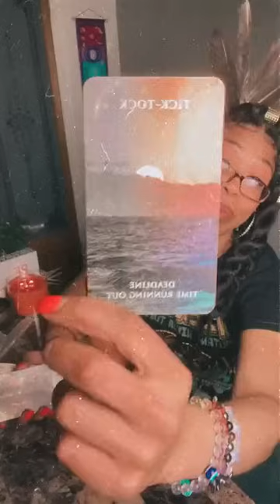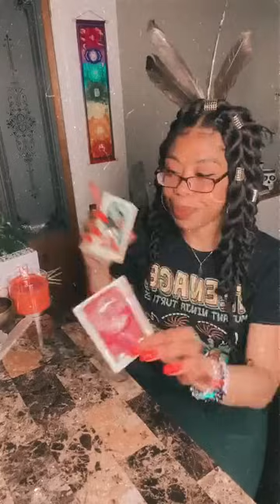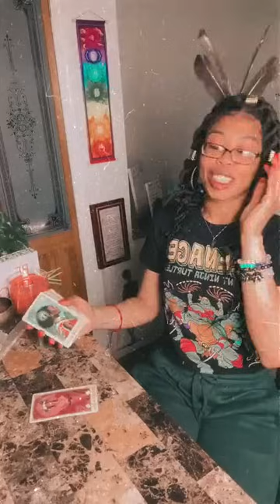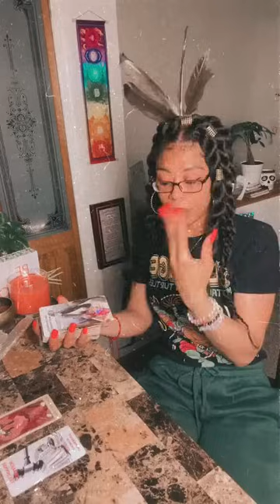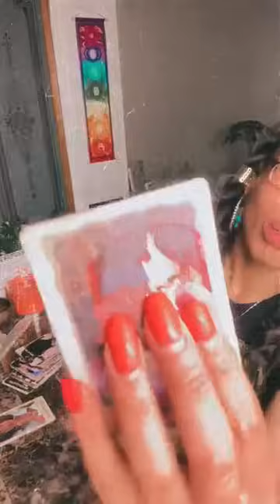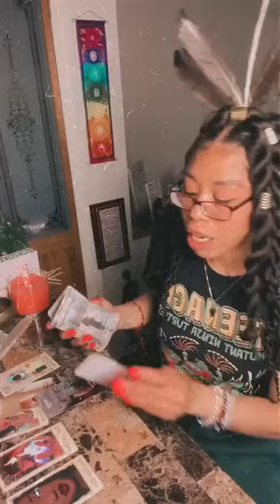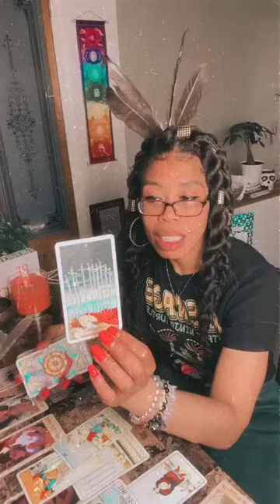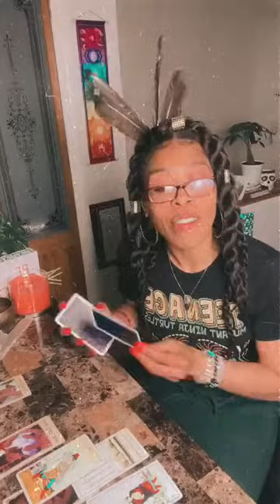IG Live(5/18) The Perfect time 2 Break outta the illusion👁️ Prayin 2b freed from Pandora’s Box 📦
Hey G3,

MAILING ADDRESS ⬇️
Jasmine Miller
Goddess Guidance LLC